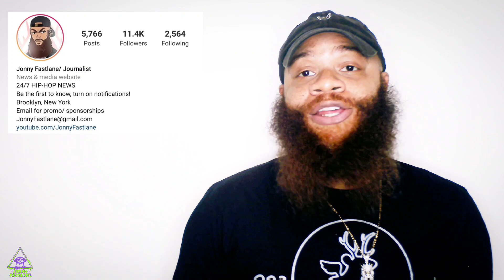03 Greedo will be in a halfway house for 6 months following his release from prison